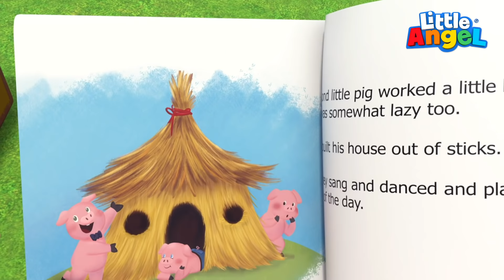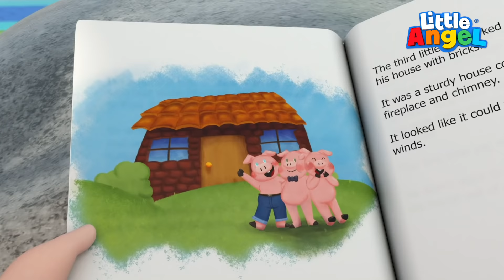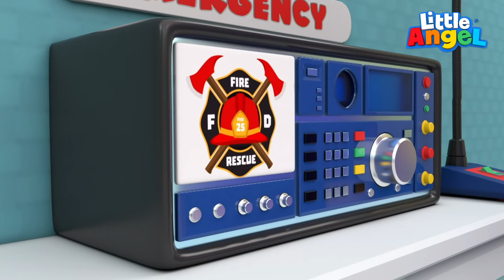Lauft! Da kommt der Wolf! | 60 Minuten Videospaß | Little Angel Deutsch - Kinderlieder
Die drei Schweinchen ziehen in die Welt hinaus. Sie bauen sich ein Haus: Das erste wird ein Strohhaus, das zweite ein Holzhaus und das dritte ein Haus aus Stein. Der Wolf will die Drei fressen, deshalb droht er ihnen, das Haus umzupusten, was ihm bei den ersten beiden Häusern auch gelingt. Ob er wohl auch das Haus aus Stein umpusten kann?

Du kannst unsere neusten Videos auch auf Facebook finden

Freue dich mit uns auf eine ganze Stunde Videospaß mit folgenden Titeln:
00:00 Die drei Schweinchen
03:38 Mäĥ, mäh kleines schwarzes Schaf
06:12 Heute gehn wir angeln!
10:04 Backen mit Oma
14:16 Mein kleines, freches, schwarzes Lämmchen
17:45 Sind wir bald da?
21:55 Das ist heiß und das ist kalt
25:32 Gutes Benehmen will gelernt sein
29:47 Das Bollerwagen-Rennen
32:58 Die Auto-Waschanlage
36:41 Genug genascht!
40:34 Hände waschen
43:53 Wir lernen Musikinstrumente spielen
47:30 Hilfe, es brennt!
50:59 Polizist oder Feuerwehmann?
54:59 Kinderschminken in der KiTa
59:14 Joni's erste KiTa-Aufführung

LIEDTEXT
3 Schweinchen klein
3 Schweinchen fein
3 Schweinchen zogen gemeinsam los

3 Schweinchen klein
3 Schweinchen fein
3 Schweinchen zogen in die Welt hinaus

Ich baue mein Haus
aus Heu und aus Stroh
ich bin sicher und froh
den Wolf, den hält es raus

Schweinchen:
Oh nein!
Da kommt der große, böse Wolf!

Wolf:
Ich huste,
ich pruste
und puste euer Haus zusammen!

3 Schweinchen klein
3 Schweinchen fein
3 kleine Schweinchen - lauft, lauft, lauft!

3 Schweinchen klein
3 Schweinchen fein
3 Schweinchen zogen gemeinsam los

3 Schweinchen klein
3 Schweinchen fein
3 Schweinchen zogen in die Welt hinaus

aus hartem Holz!
Es macht mich richtig stolz
und sieht auch noch schön aus!

Schweinchen:
Oh nein!
Hier kommt der große böse Wolf!

Wolf:
Ich huste,
ich pruste

3 Schweinchen klein
3 Schweinchen fein
3 kleine Schweinchen - lauft, lauft, lauft!

3 Schweinchen klein
3 Schweinchen fein
3 Schweinchen, arbeiten hart

3 Schweinchen klein
3 Schweinchen fein
3 Schweinchen haben eine Idee

aus Mörtel und Ziegelstein
Es wird so stabil
hier kann der Wolf nicht rein!

Schweinchen:
Oh nein!

Wolf:
Ich huste,
ich pruste
und...
hey... dieses Haus stürzt nicht ein!

3 Schweinchen klein
3 Schweinchen fein
Großer, böser Wolf - renn besser weg!

3 Schweinchen klein
3 Schweinchen fein
3 Schweinchen, sonnen sich ganz entspannt!

3 Schweinchen klein
3 Schweinchen fein
3 Schweinchen haben Freude daran!

Mein Haus aus Stein
ist stark und stabil !
Der Wolf kann nicht rein
er kann pusten wie er will

3 Schweinchen klein
3 Schweinchen fein
3 Schweinchen sind in Sicherheit!